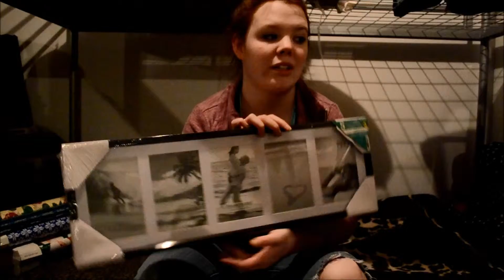What I got for Christmas 2014/ Boxing day Haul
Hi everyone! Thanks again for watching my video!

This is my christmas and boxing day haul!!

I just wanted everyone to see my holiday decorations